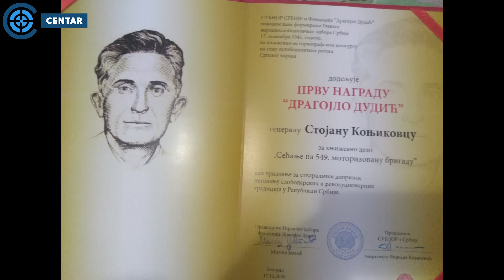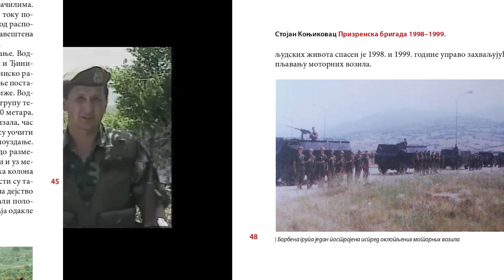General Konjikovac o jedinom porazu NATO u istoriji: Kako smo razbili i ponizili Zapad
U SRBIJI
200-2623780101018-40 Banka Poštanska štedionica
Svrha uplate: Donacija za Srbin.info; Korisnik: Nibrs d.o.o
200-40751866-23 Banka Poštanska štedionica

U INOSTRANSTVU I U SRBIJI (DEVIZNA UPLATA):
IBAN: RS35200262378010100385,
SWIFT: SBPORSBG ,